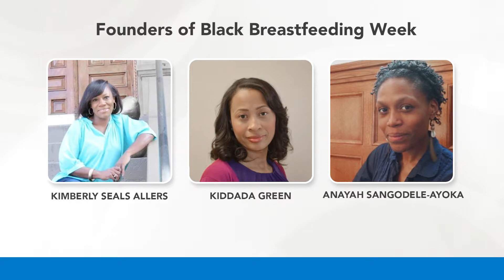Black Breastfeeding Week - Breastfeeding Counselor Kelly Johnson